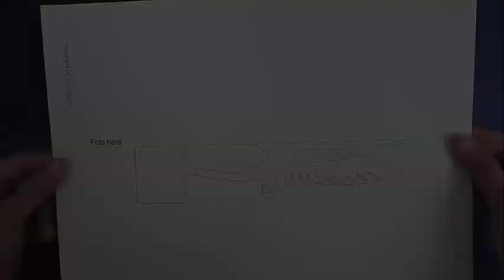Standing Paper Crane | Marathi | Elegant Sculptor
This is a wonderful standing 3D paper crane you can make. You just need an A4 sheet of paper. Print it out from our website or from the link below this video. Fold it from the middle and cut along the solid lines. Cranes are amazing birds, traditionally a symbol of luck in Japan. They were popularized as peace symbols by the story of Sadako. Sadako died as the result of the atomic bomb that exploded above Hiroshima. In her last illness she started folding paper cranes. The cranes were immortalized by the book “Sadako and the thousand paper cranes”. The Siberian crane can travel more than 2500 km to escape the harsh winters of Siberia. Unfortunately, the human wars have also destroyed their path of flight and today it is difficult to spot Siberian crane in India. After cutting the solid lines, fold the neck of this crane along the line made by the wings. Fold it on both sides, open the crane, fold the neck back and then bring it back in front and the amazing bird is almost ready to stand. Fold the wings and now take the scissor and put in the middle of the legs and push it a little bit. This will turn the legs at an angle and make the model stand. Fold a little paper at the base, cut along the middle and fold them to make the crane stand. Fold the little wings so that they can flap, make the eyes and the wonderful peaceful crane is ready. This work was supported by IUCAA and Tata Trust. This film was made by Ashok Rupner TATA Trust: Education is one of the key focus areas for Tata Trusts, aiming towards enabling access of quality education to the underprivileged population in India. To facilitate quality in teaching and learning of Science education through workshops, capacity building and resource creation, Tata Trusts have been supporting Muktangan Vigyan Shodhika (MVS), IUCAA's Children’s Science Centre, since inception. To know more about other initiatives of Tata Trusts, please